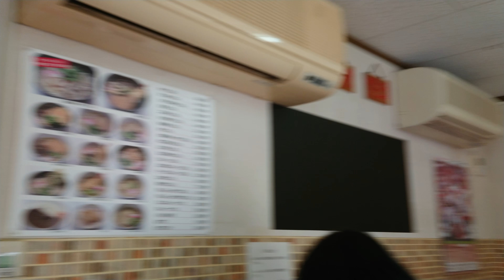立食うどん独歩 宇部新川駅近く 山口県宇部市上町 20180106_121220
VID_20180106_121220 立食うどん独歩 宇部新川駅近く 山口県宇部市上町
続き
セルフ式の立ち食い。うどんの麺はコシがなく、ふにゃふにゃ。非常に安い麺だと思われる。かけうどんが350円。ふにゃふにゃ麺で全く美味しくなかった。
ティッシュや割り箸、レンゲ、唐辛子はあった。ネギはセルフで取るが、ネギがほとんどなかった。後の客の事を考えるとぜんぜんネギを取れない。麺がふにゃふにゃの安麺のため、もう行かないです。
あまり食べた気がしません。というのも、お玉一杯ぐらいの麺しか入っていませんから。
店内はラジオが流れています。
水はセルフで、自分でコップを取って入れます。
店内が非常に狭く、客と客の間が無く、混雑時、通るときにすみませんと声をかけて避けてもらわないと通れません。
トイレはありません。
〒755-0051 山口県宇部市上町１丁目８−４−１